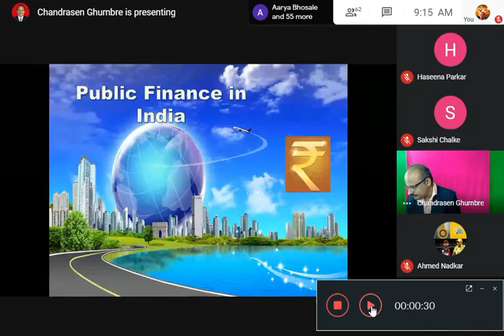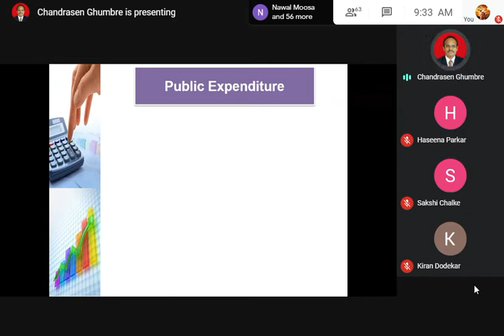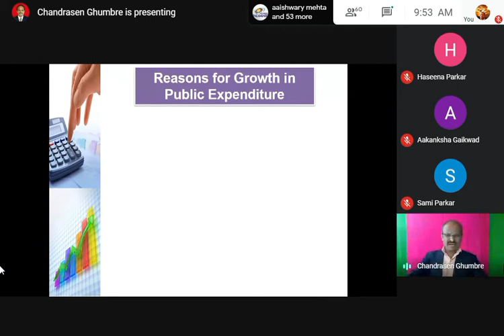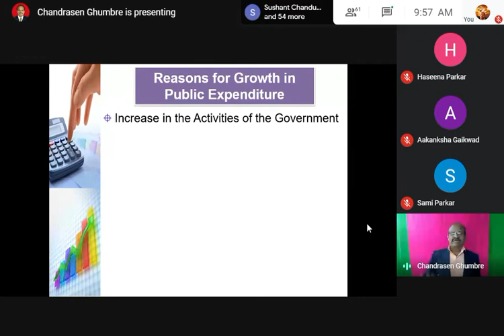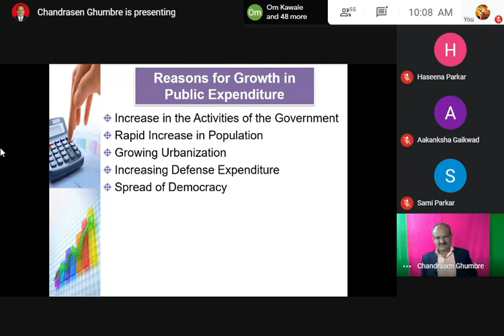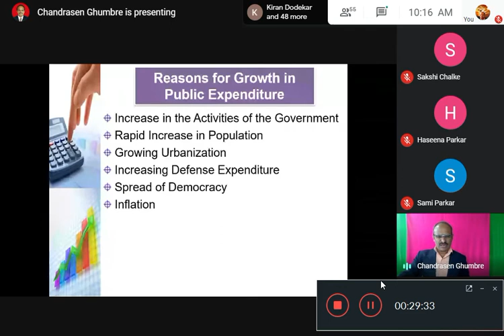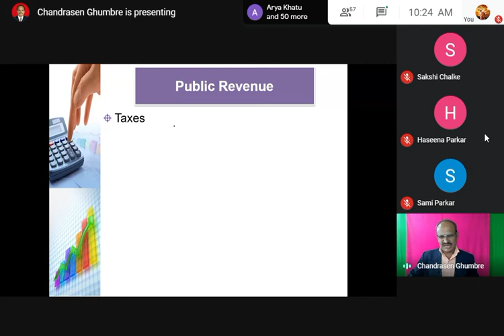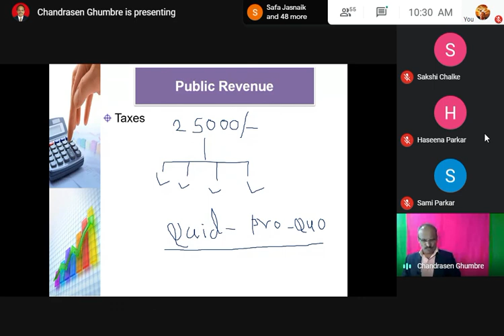08 Public Finance in Inida, part 01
Prof. Ghumbre Chandrasen Ramkisan,
Dnayndeep Vidya Mandir, Bhadgoan, Khed, Ratnagiri.
12th Economics 2020-21 (All Topics)